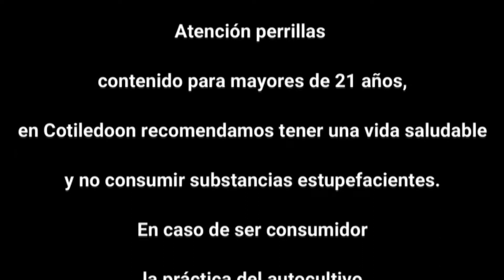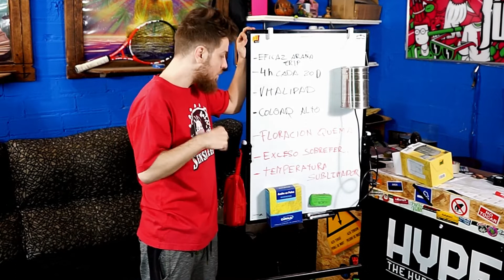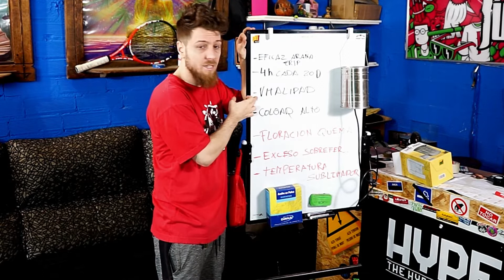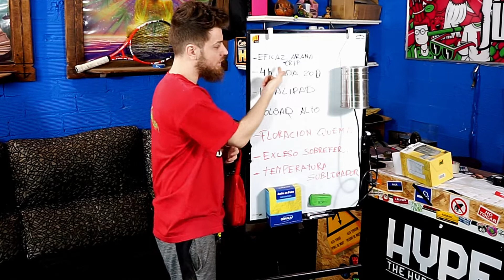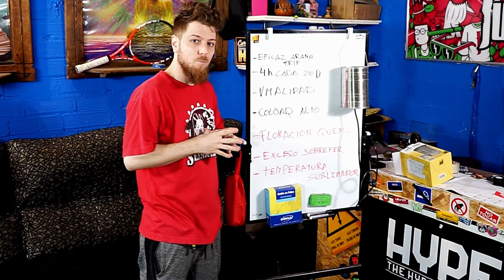Sublimación de azufre, ventajas e inconvenientes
Como sublimar azufre y cuáles son sus ventajas e inconvenientes.
Para más info consultar vuestro grow shop más cercano o dejar un comentario.

- Discos y merchan